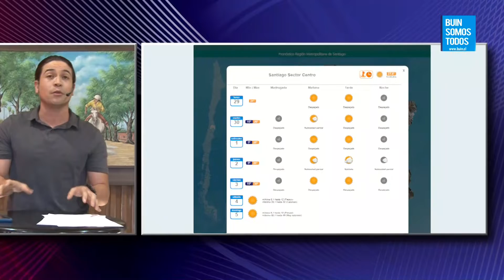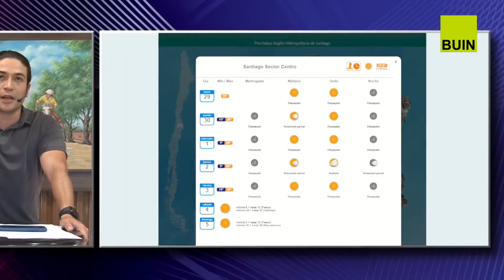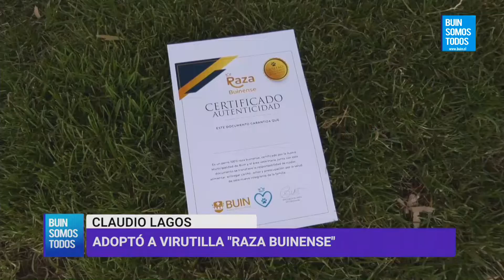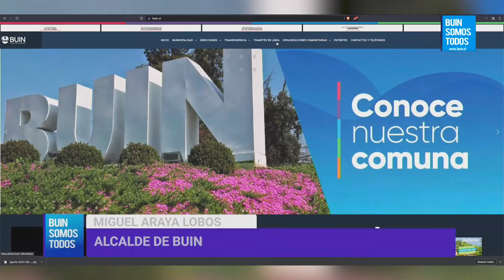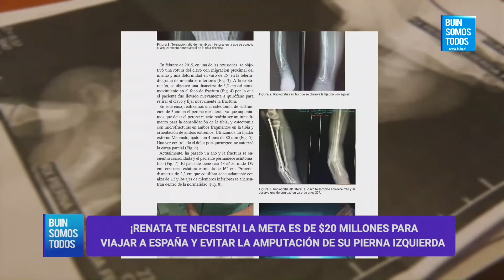Noticiero Buin Somos Todos - 29 de Noviembre 2021